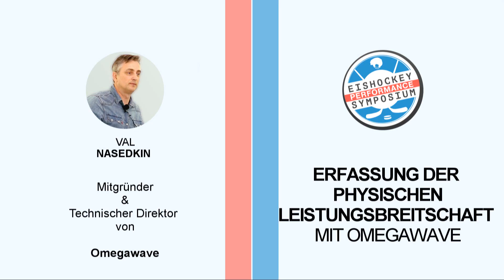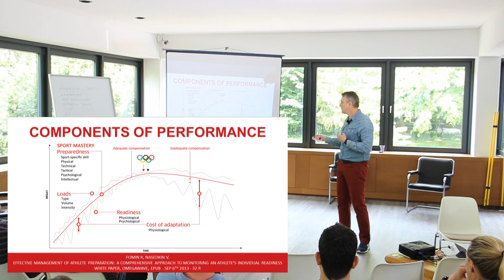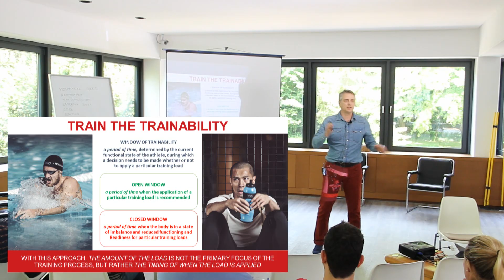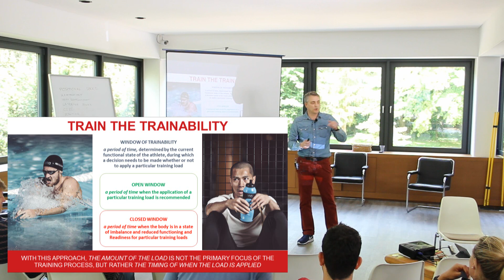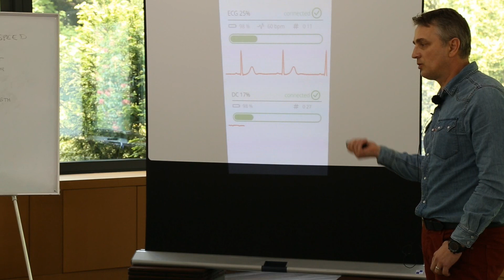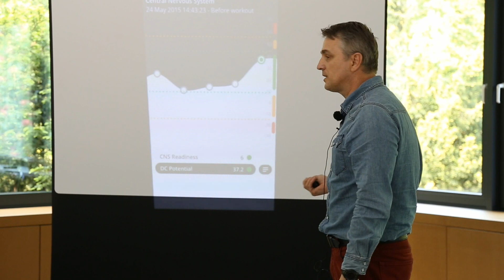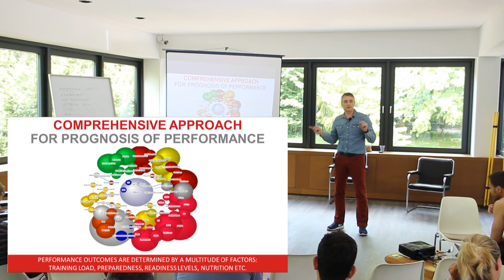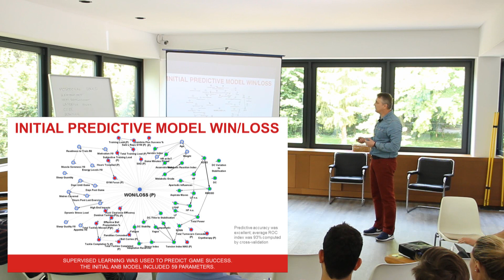Val Nasedkin - Optimizing the training process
2. Deutsches Eishockey Performance Symposium bei ALLOUT Performance Training